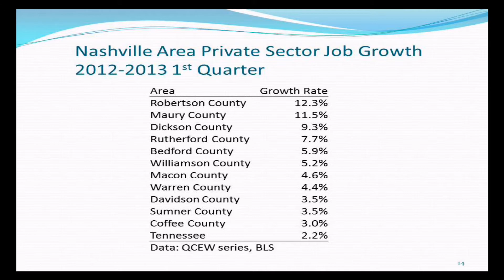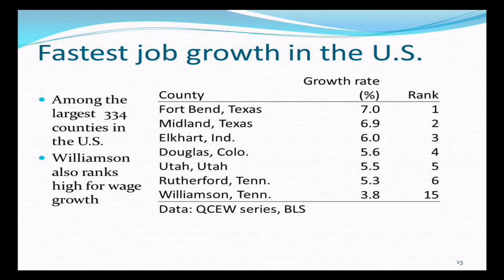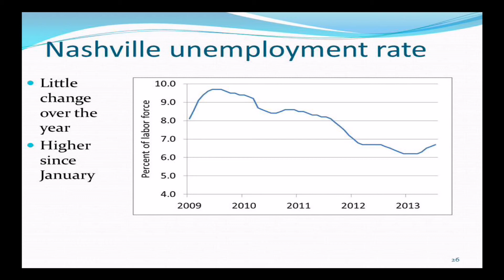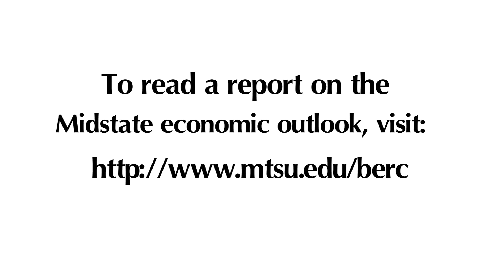Midstate Economic Outlook: MTSU's David Penn Provides an Update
David Penn, director of the MTSU Business and Economic Research Center, provided an in-depth update, with statistics and graphics, on the Midstate economy ranging from employment to housing to manufacturing at the recent MTSU Economic Outlook Conference. You can learn more about this year's conference and read the full report on the Midstate's economic outlook